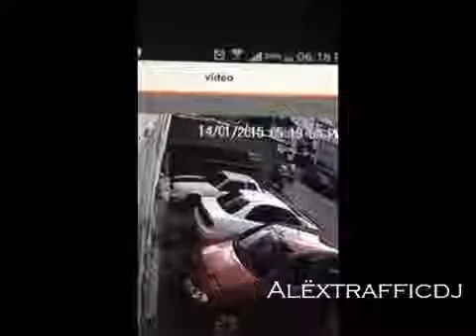Intento de robo en Caracas